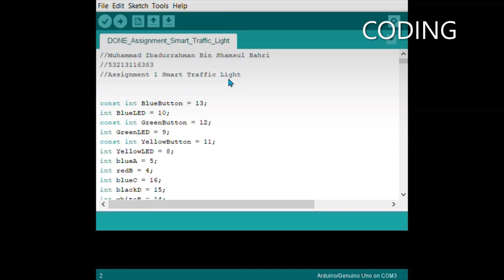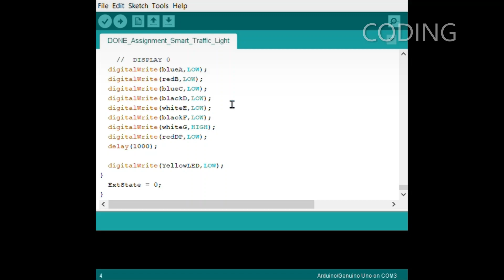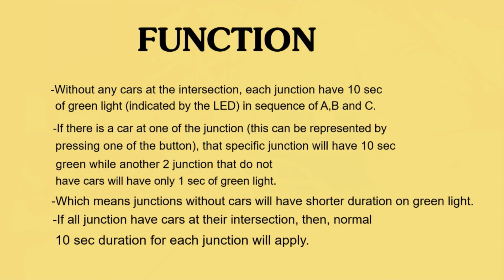Smart Traffic Light (3 Junctions) using Arduino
Embeded System AJB40104

Assignment Smart Traffic Light using Arduino.

Components:
-3x button/switch
-3x LED
-1x 7 segment display
-1x Arduino UNO

Operation of the Smart Traffic Light (3 Junctions):

 Without any cars at the intersection, each junction have 10 sec of green light (indicated by the LED) in sequence of A,B and C. If there is a car at one of the junction (this can be represented by pressing one of the button), that specific junction will have 10 sec green while another 2 junction that do not have cars will have only 1 sec of green light. Which means junctions without cars will have shorter duration on green light. If all junction have cars at their intersection, then, normal 10 sec duration for each junction will apply.

Click the link to go to my tinkercad webpage for the coding and the wiring diagram of the Smart Traffic Light (3 Junctions):